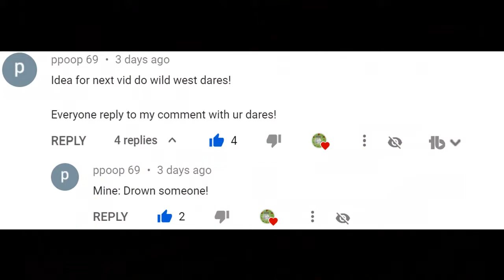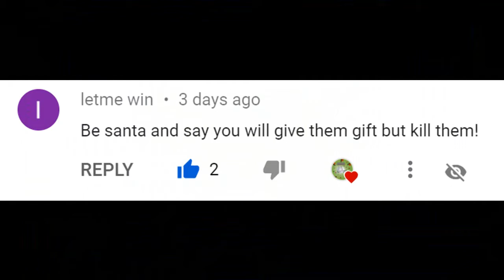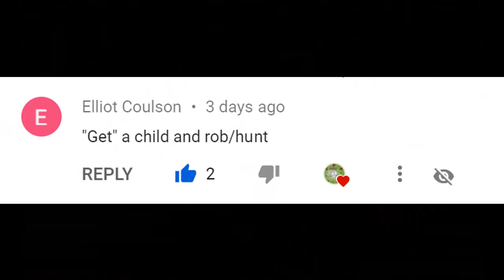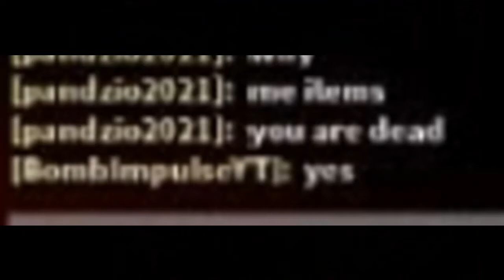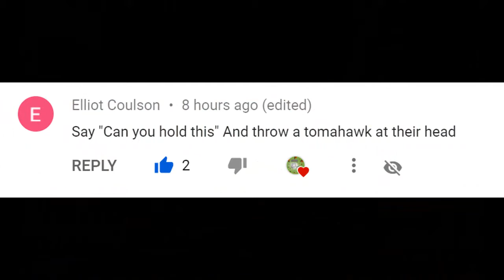The Wild West Dares!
1:40 You know when the music starts it's about to get intense!

This was a fun video to make, give ideas in comments!